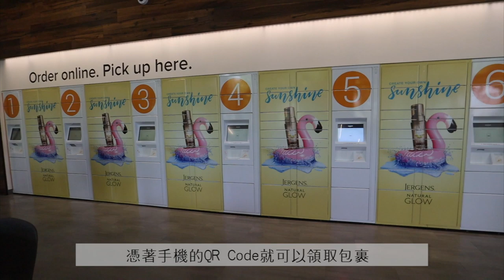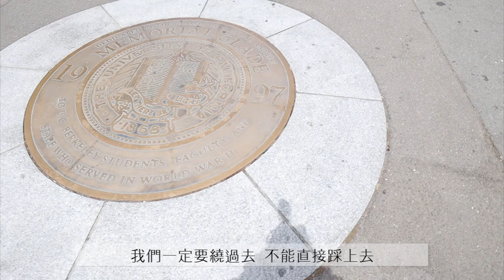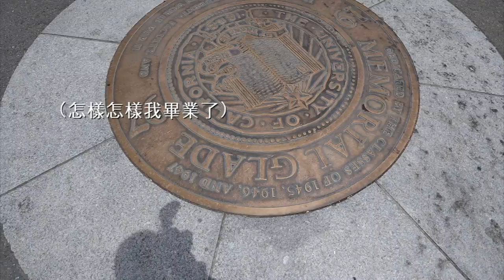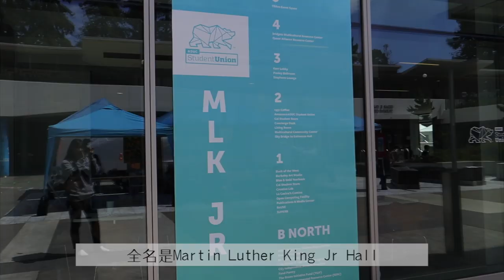美國母校TOUR PART 2・加大柏克萊分校的五大校園傳說，你信幾個？// UC BERKELEY CAMPUS TOUR 🇺🇸🐻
不管怎樣我還是堅信我們是美國no.1的公立學校的 🐻
GO BEARS!

↬ 全單9折
↬ 滿49美金可用
↬ 有效期到8月31號

» 相機: Canon M50
» 剪輯軟體: Final Cut Pro X